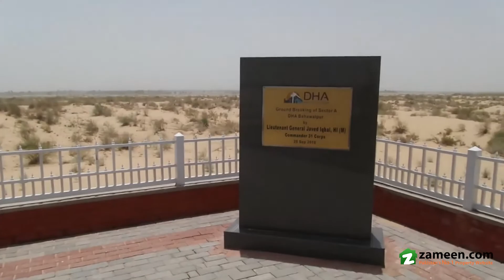1 KANAL AFFIDAVIT PLOT FILE AVAILABLE FOR SALE IN DHA BAHAWALPUR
If you are in search of a Plot File for sale in DHA Defence, Bahawalpur, look no further. We have just the thing for you. The Plot File is available for a highly affordable rate of Rs 2,800,000.